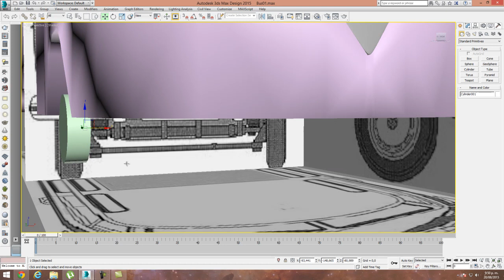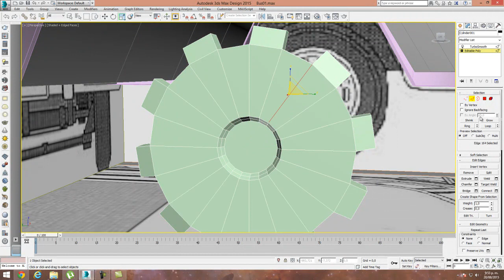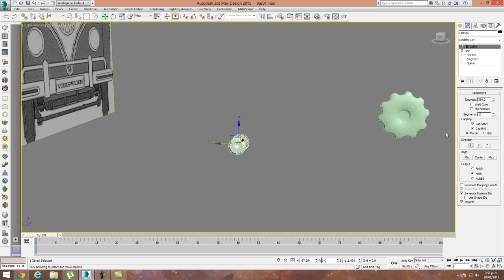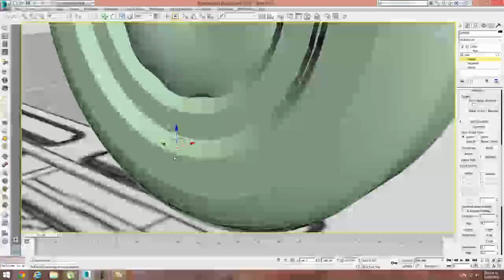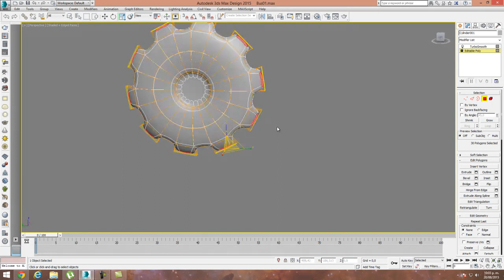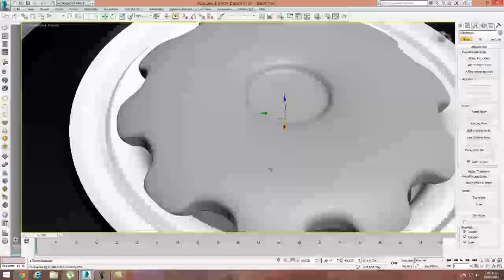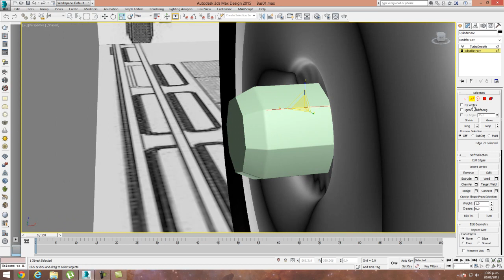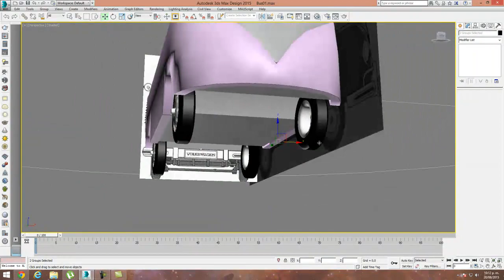3ra parte modelado del bus (llanta)